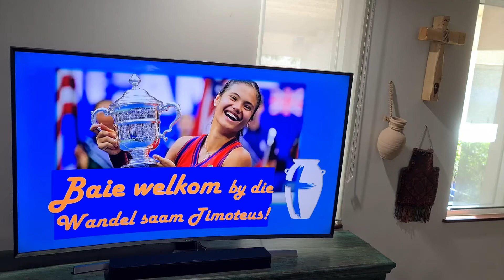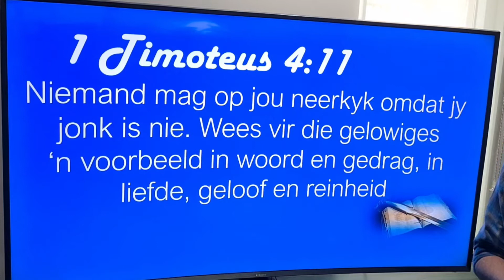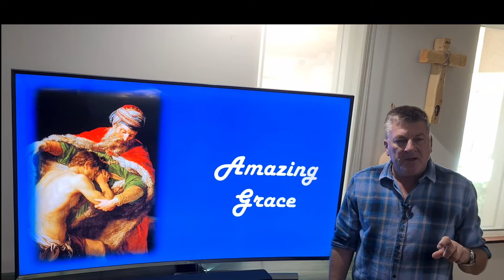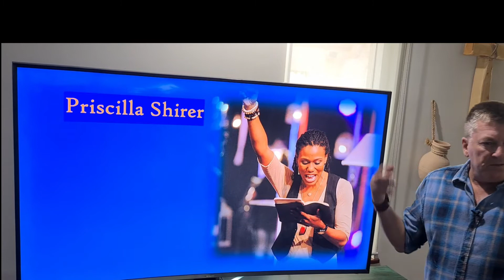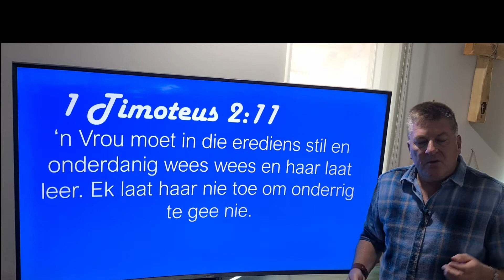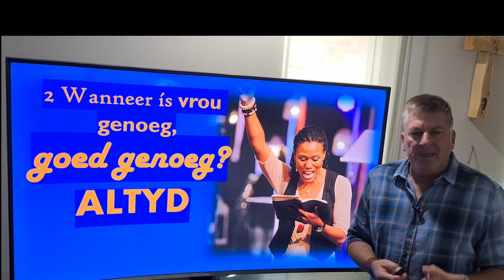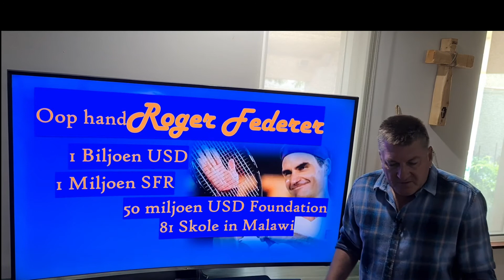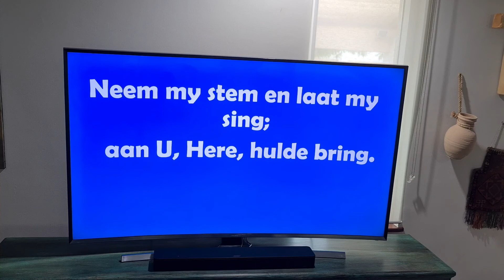Wanneer is goed, goed genoeg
Wanneer is jonk genoeg oud genoeg vir die bediening? Vrouens goed genoeg vir die bediening? Ryk mense goed genoeg vir die bediening? Paulus gee vir sy studente en mede werker riglyne wat ons vandag nog kan oënskynlik kan navolg. Maar kan ons?